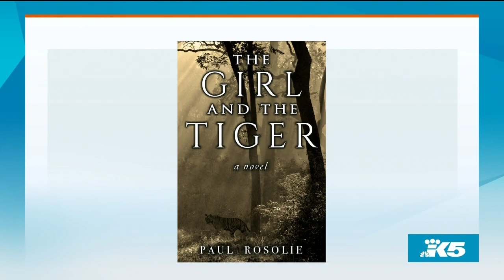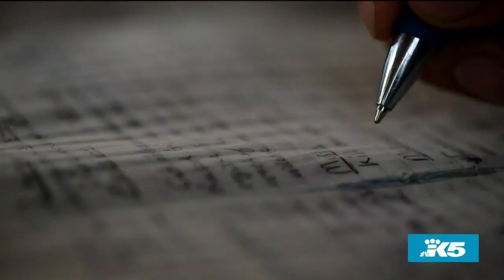Meet the author of the new novel being hailed as 'the 21st-century Jungle Book' - New Day Northwest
Based on 10 years of field research, Paul Rosolie's "The Girl and the Tiger" shines light on the tribes and wildlife that still call the vanishing rainforests home.